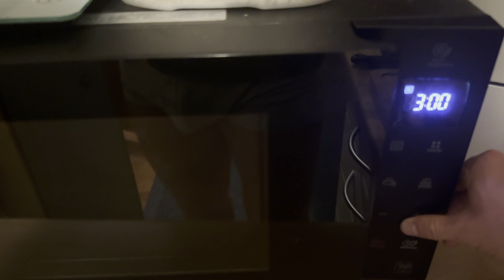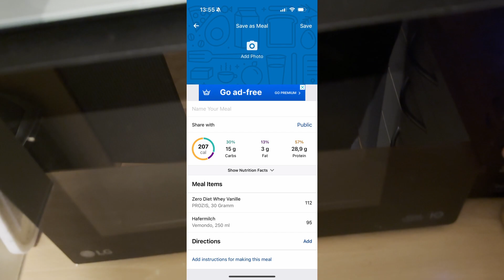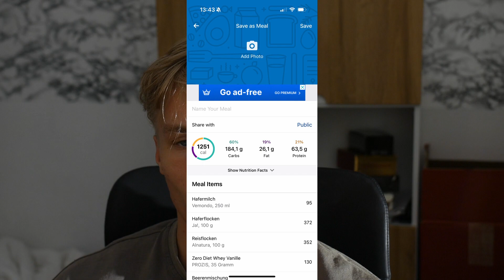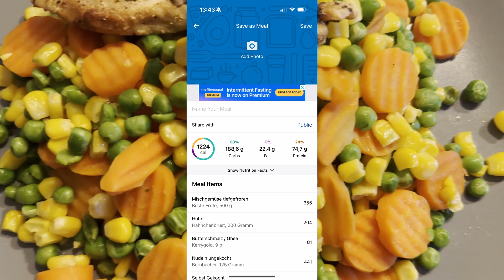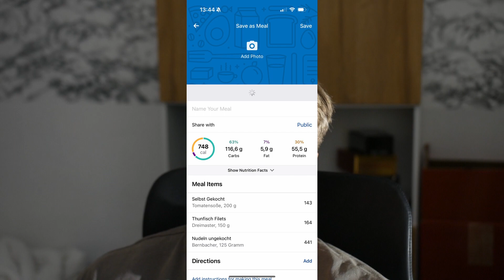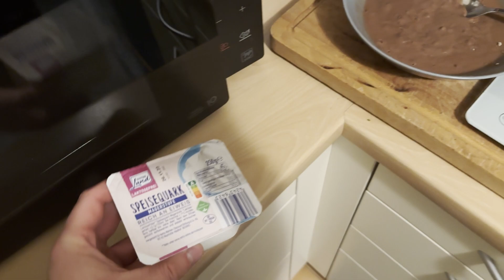4000 CALORIES FOR MAINTAINING!? - FULL DAY OF EATING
NUTRITION PLANS MADE BY RAF AND ME